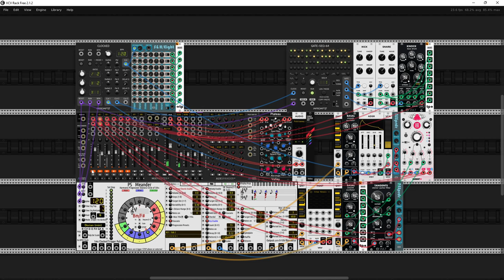Untold stories about scales part one : Lullaby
Hellou Friends
Today I present my newest patch play. I used this time Scale 1449: "Raga Gopikavasantam" and newest free sitar sound pack from SampleScience here is the